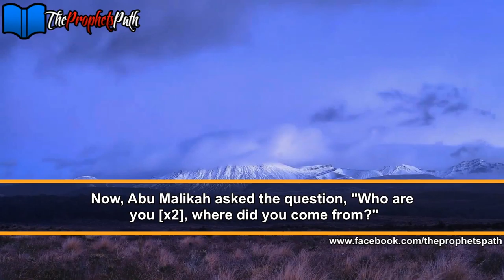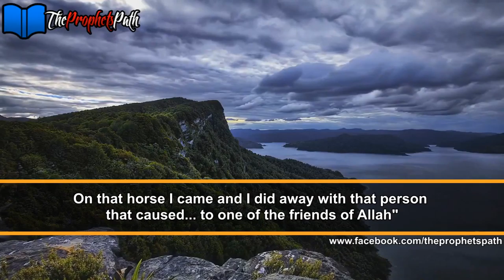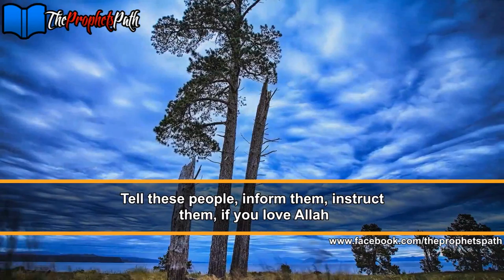How To Become A Friend Of Allah - Shaykh Abdul Majid - Talash Peace